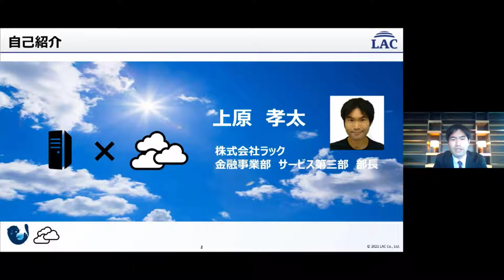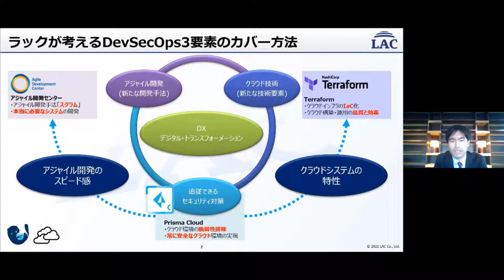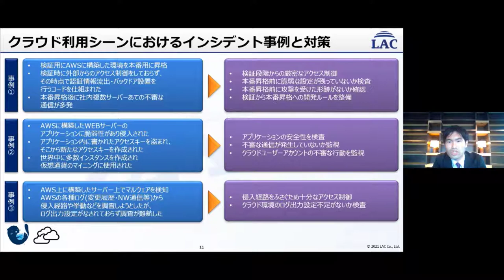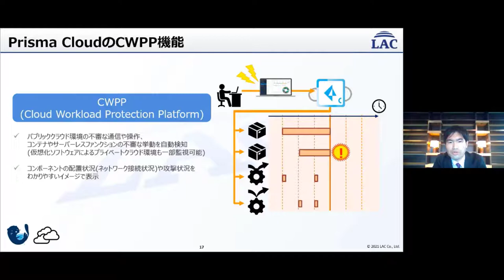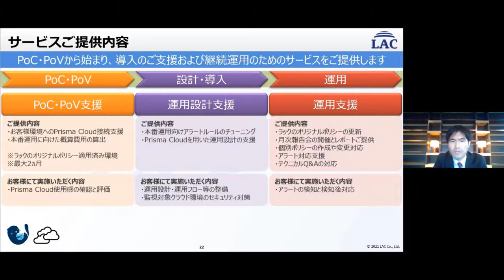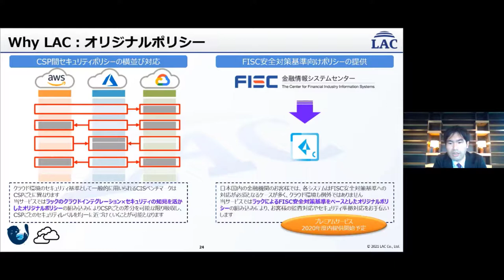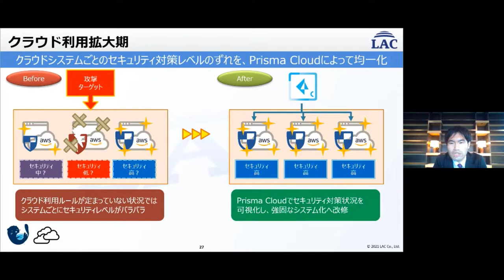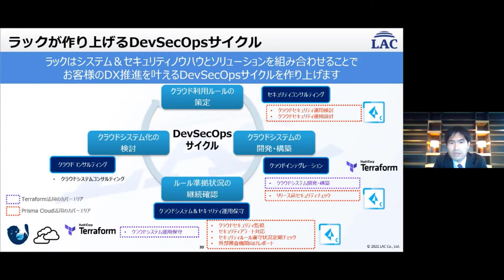【TISカンファレンス】Prisma Cloud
Cloud & Security Conference 2021
開催日 2021/2/1(月）～2021/2/26（金）

あなたのクラウド、今日も明日も安全ですか！？

CSPM・CWPPの観点からクラウドセキュリティを保ち、安全なクラウドシステムへ。
パブリッククラウドを活用する皆様へ、日々進化・拡張を続けるクラウドシステムを常に安全に保つラックの「クラウドセキュリティ統制支援サービス」を紹介します。